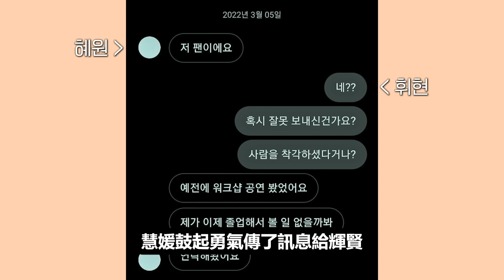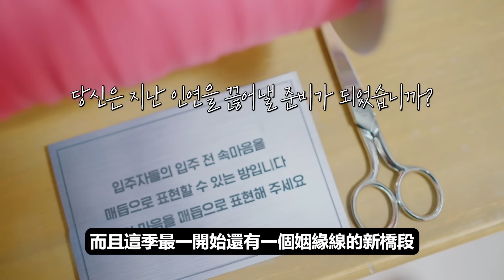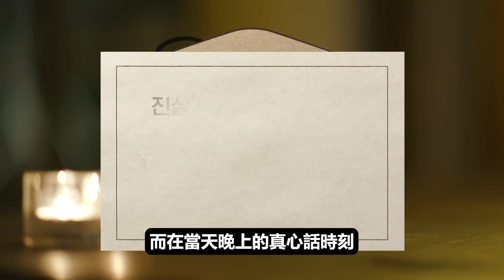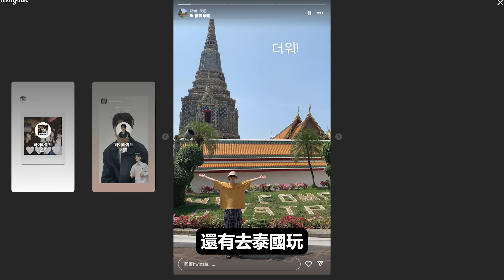換乘S3EP3｜換乘糖果事件登場！把前任的寶物隨便拿給大家吃！第三季最窒息時刻登場！｜PSYMAN塞門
00:00 開頭
00:13 輝賢、慧媛登場
03:08 糖果事件始末
05:26 兩人支線
06:25 濟州島狂吵
12:12 賣個關子
13:19 兩人後續